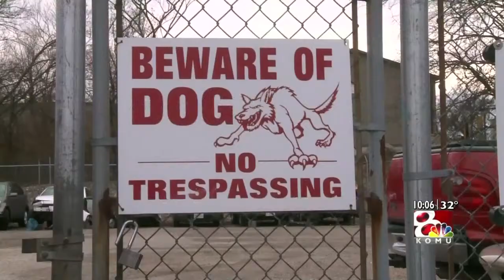Where are the Men?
A recent report said 11 percent of men age 24-56 are not working. Why? Well the jobs are out there, but most of them are hard work